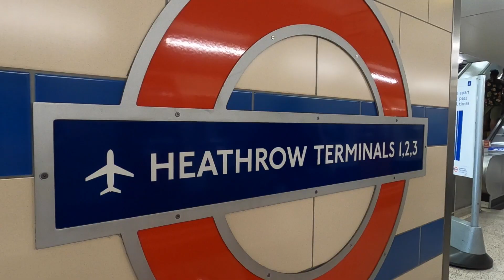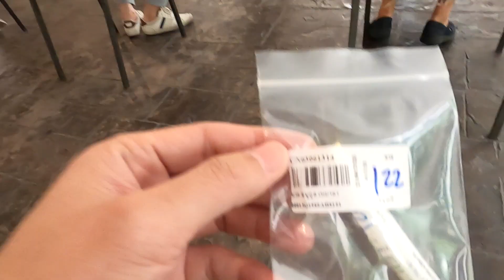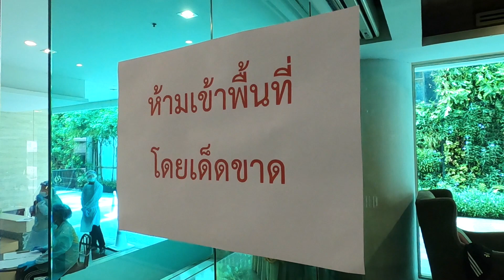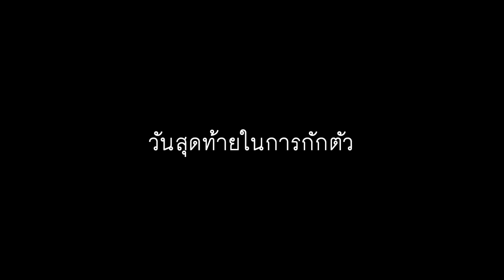State quarantine [EP.2] รีวิวที่กักตัว อาหาร การตรวจโรค 14วันจนถึงวันกลับบ้าน | Kitty and the Gang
รีวิวการกลับไทย และขั้นตอนต่างๆ ของพวกเรา จากประเทศอังกฤษด้วยเที่ยวบินพิเศษ Repatriation flight จนถึงการเข้าที่พักกักตัว 14 วันในที่กักกันโรคแห่งรัฐ ประเทศไทย State quarantine คลิปนี้เราจะรีวิวการอยู่ในที่กักกันโรคแห่งรัฐ State quarantine
ท่านสามารถชม แบบข้ามได้ตามรายละเอียดได้ดังนี้
การเตรียมตัวก่อนเข้า สถานกักกันโรคแห่งรัฐ 01:14
บรรยากาศในสถานกักกันโรคแห่งรัฐ 08:12
อาหาร เครื่องดื่ม ในสถานกักกันโรคแห่งรัฐ 11:34
การทิ้งขยะ ในสถานกักกันโรคแห่งรัฐ 13:40
การตรวจหาเชื้อ Covid-19 ครั้งที่ 1 และ 2 15:07
แจ้งผลตรวจเชื้อและการกลับภูมิลำเนา 17:58
วันสุดท้ายในการกักตัว 19:57

สนับสนุนพวกเรา ด้วยการซื้อสินค้าของเราได้ที่นี่